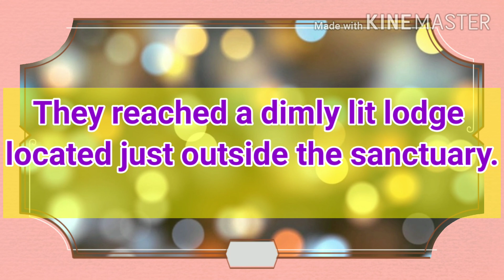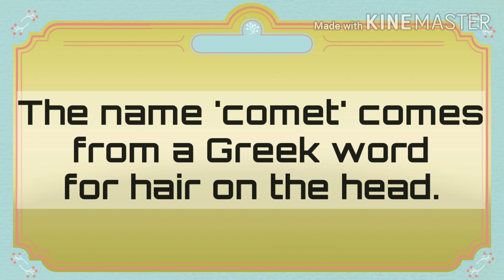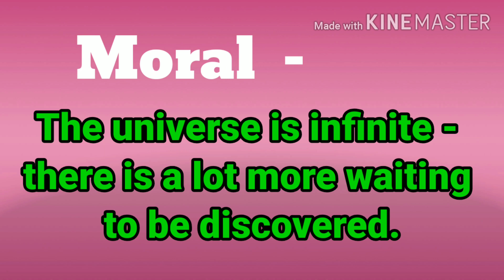Sehar Goes Stargazing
It is a story of a little girl Sehar who was interested in the discovery of universe.

Let's see what she learnt about the comets and the English astronomer Edmond Halley.

Also watch the videos on Adjectives || Determiners  || Gender etc.

Also watch the video of Sentences || Assertive || Imperative || Interrogative || Exclamatory

Also watch the video of Adverbs || Kinds of Adverbs